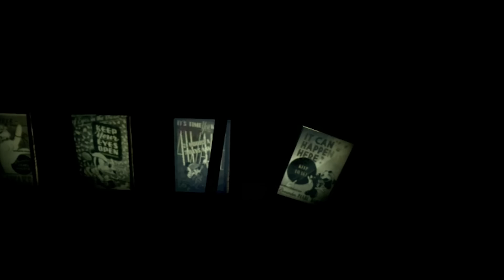PJ Masks & Mickey | LittleBigPlanet3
LittleBigPlanet3 PJ Masks and Mickey Mouse

Catboy Gekko and Owlette visits Disney after dark ... PJ Masks to save the day!

LBP3 PJ Masks and Mickey Disney mini game

LittleBigPlanet4 Coming Soon!

Awesome Editor -
Zachary T. Simms